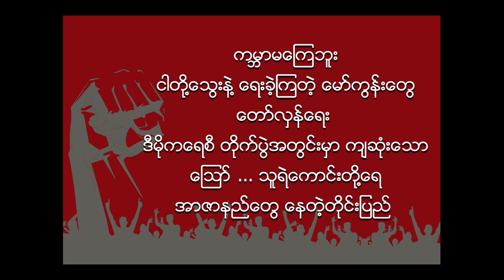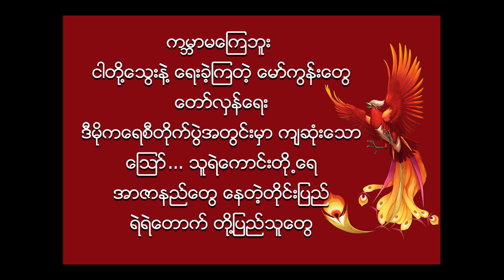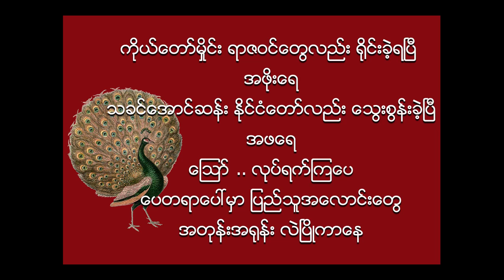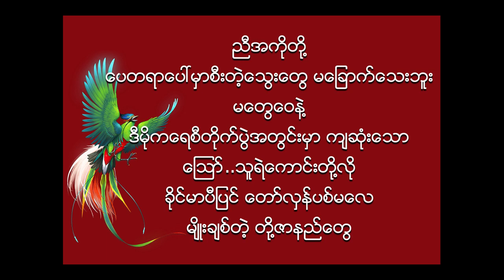NLD 2020 နိုင်ခဲ့ပြန်ပြီရဲဘော်တို့ရေ အမျှ.အမျှ.အမျှ ရောက်ရာဘဝကသာဓုခေါ်နိုင်ကြပါစေ။